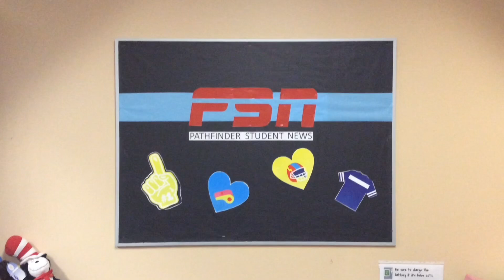October 11, 2024